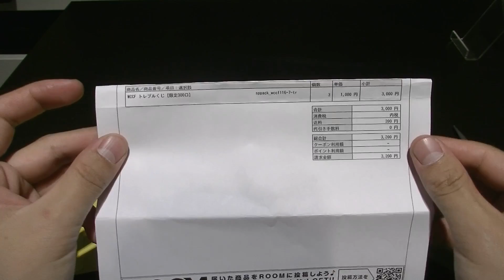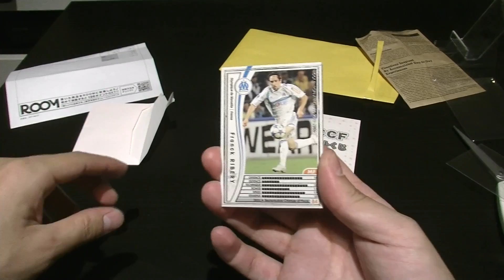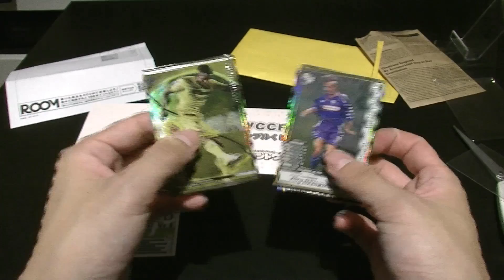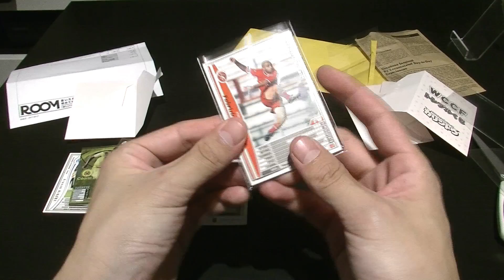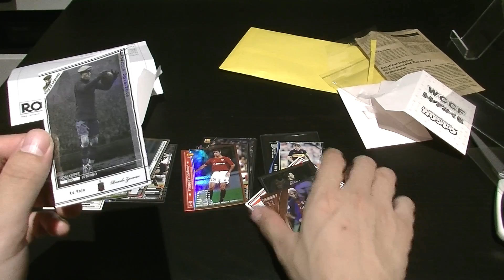【WCCF】☆当たりはアズーリバッジョ☆トレブルくじ☆カリントウ☆【WORLD CLUB Champion Football】(ダブシ)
これはアリです。

①現在、プレゼント企画自体はyoutube上で行っておりません。Twitterやブログの方で行っておりますので、詳細につきましては、そちらも併せてご覧ください。
②当選発表はTwitter、もしくはブログにて行っております。
③当選発表の詳細な日時や告知・予告などはプレゼント企画を行った媒体でそのまま行います。プレゼント企画に参加された場合は、必ずチェックをよろしくお願いいたします。
④当選品の返却・放棄は原則として受け付けておりません。当選された場合は、必ず受け取る覚悟でご参加ください。
⑤当選後の詳細なやりとりは、原則としてTwitterのDMにて行いますので、フォローをよろしくお願いいたします。
⑥当選発表から1週間経過しても連絡が取れない場合は、如何なる理由があろうとも『当選無効』とさせて頂きますので、あらかじめご了承ください。
⑦以上の点にご理解・ご納得したうえでのご参加をよろしくお願いいたします。ご理解・ご納得頂けていないと判断できた場合は、『当選無効』とさせて頂きますので、あらかじめご了承ください。